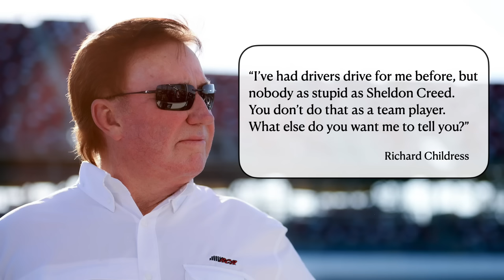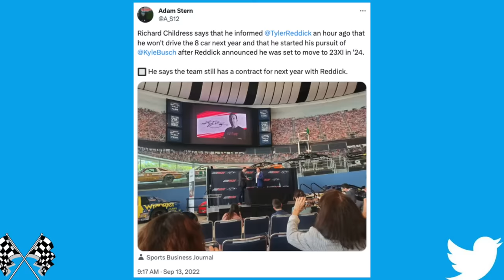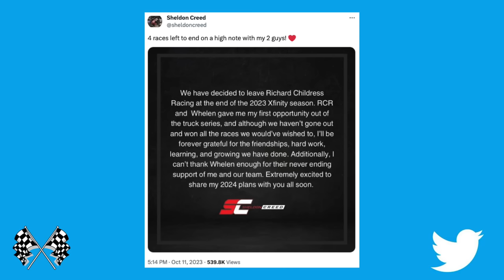Richard Childress Racing Accused of Threatening to Sabotage Own Driver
Richard Childress and company didn't have a good weekend at Martinsville, with Xfinity Series drivers Sheldon Creed and Austin Hill taking each other out on the final lap, both of them failing to advance to the Championship 4 race at Phoenix. The longtime NASCAR team owner wasn't happy after the race and made it clear he thought Creed was responsible for it all.

This week, some wondered if the owner might be vindictive and park the No. 2 driver from racing in the season finale at Phoenix. Denny Hamlin talked about that very question this week on his podcast and made a shocking accusation detailing the lengths Childress would go to get back at one of his drivers, including offering a specific example of how he threatened one driver with sabotage.

Video Credits:
NASCAR
NASCAR.com
Fox Sports
NBC Sports

Audio Credits:
Actions Detrimental/Dirty Mo Media
SiriusXM NASCAR Radio

Photo Credits:
Getty Images